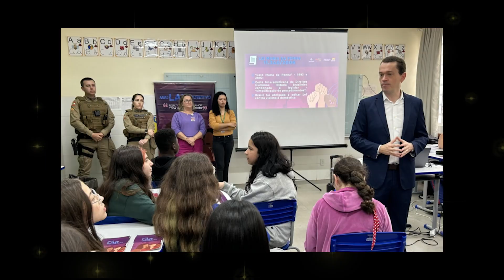3ª Edição do Prêmio José Daura - Projeto Meu Lar Protetivo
O projeto Meu Lar Protetivo é um dos 19 habilitados do Prêmio José Daura, premiação que incentiva a atuação resolutiva das Promotorias de Justiça de Santa Catarina. A iniciativa promove ações de prevenção e conscientização sobre violência doméstica e familiar contra a mulher nas escolas.